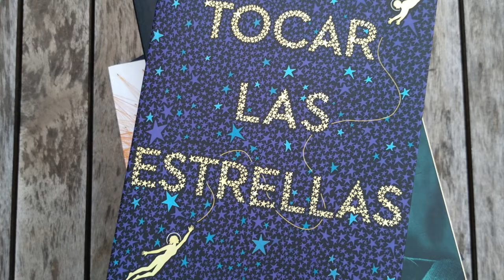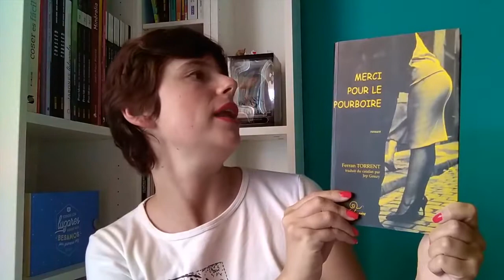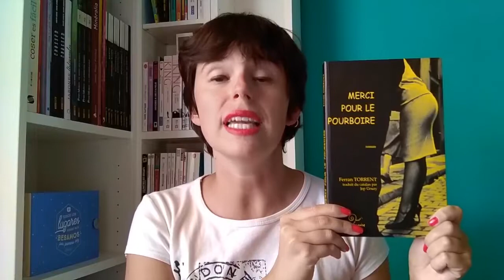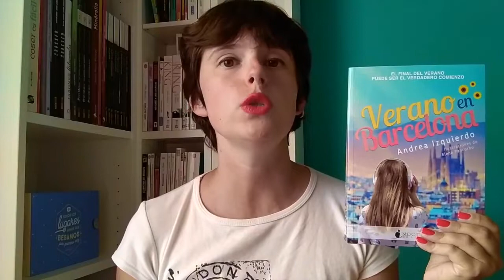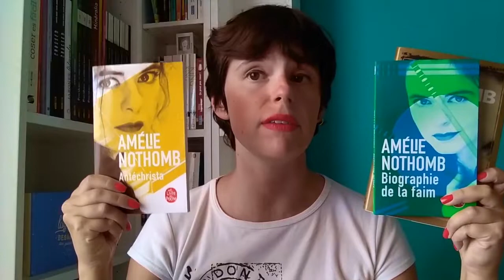📚 WRAP UP | Lectures Janvier & Février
Tu es curieux ? Déroules ici...

Voici mon bilan livresque pour les mois de Janvier et Février 2020 !

✭ 2001: L'Odyssée de l'Espace | Arthur C. Clark.
✭ 2010: Odyssée Deux | Arthur C. Clark.
✭ Merci pour le pourboire | Ferran Torrent.
✭ Verano en Barcelona | Andrea Izquierdo.

La chaîne booktube d'Andrea !

✭ Le Garçon au pyjama rayé | John Boyne.
✭ Campos de Fresas | Jordi Sierra i Fabra
✭ Métamorphose en bord de ciel | Mathias Malzieu
✭ La mécanique du coeur | Mathias Malzieu
✭ Antéchrista | Amélie Nothomb
✭ Biographie de la faim | Amélie Nothomb
✭ Journal d’Hirondelle | Amélie Nothomb

A très bientôt pour de nouvelles lectures !

Musique de génériques :
Sparkle (Kimi no Nawa/Your name soundtrack) | Radwimps